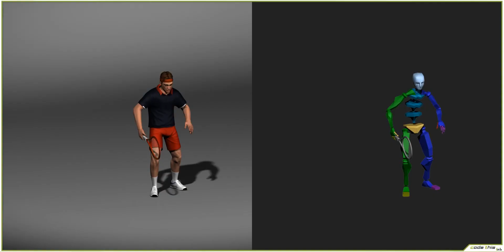White Tennis Player CG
This is a photo-realistic tennis player. This 3d model is suitable for high definition images and general animations.